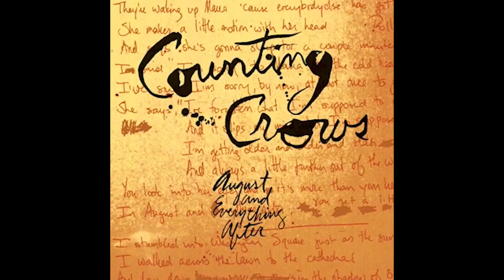Bright Eyes - I'm Wide Awake It's Morning Podcast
We're back, and this time Sean and Erik rant about George Bush, make Counting Crows references and do many, many Conor Oberst impressions.